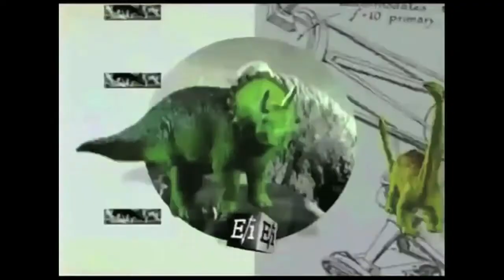Dave Tries to Riff Ellen's Energy Adventure - The Best of Dave Does Disney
Not that I expect the new Guardians of the Galaxy ride to be any more riffable...